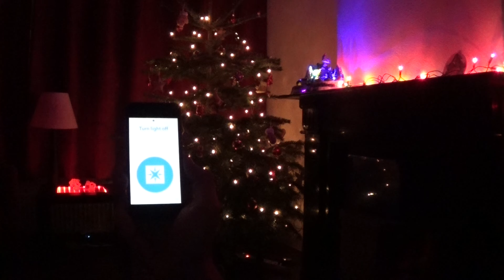maakbaar kerstboom vanuit bed uitzet ding met Particle Photon en IFTTT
Bedien je kerstboom (verlichting), of een ander apparaat naar keuze, op een veilige manier met via internet met behulp van een Particle Photon en de DO app van IFTTT. Voor ca. 30 euro aan materiaal kosten en 30 minuten aan knutsel werk.

Deze (engelse) instructable geeft een stappenplan om deze schakelaar zelf te maken